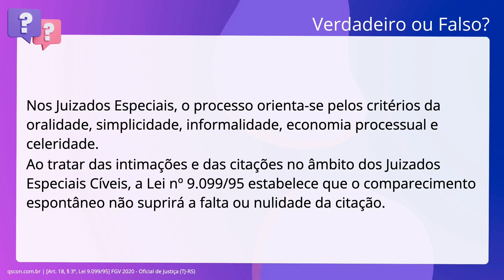QScon Direito: [Art. 18, § 3º, Lei 9.099/95] FGV 2020 - Oficial de Justiça (TJ-RS)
Art. 18, § 3º, Lei 9.099/95 | FGV 2020 | Oficial de Justiça | (TJRS)

Nos Juizados Especiais, o processo orienta-se pelos critérios da oralidade,. simplicidade, informalidade, economia processual e celeridade. Ao tratar das intimações e das citações no âmbito dos Juizados Especiais Cíveis,. a Lei número 9.099/95 estabelece que o comparecimento espontâneo não suprirá a falta. ou nulidade da citação.

Gabarito: Falso